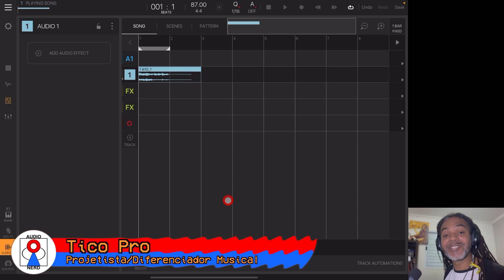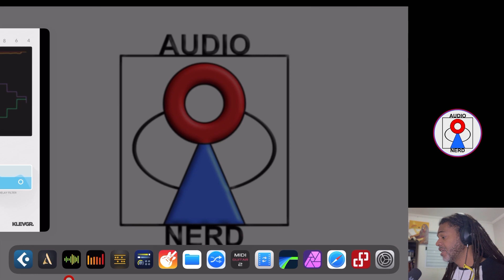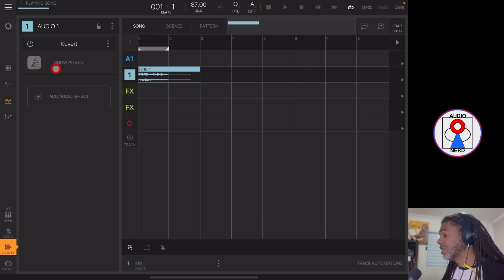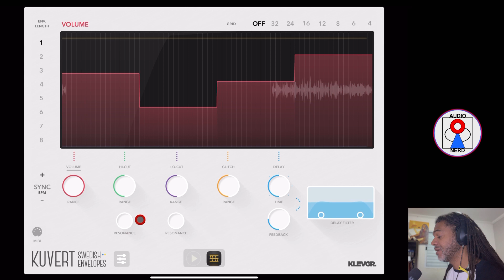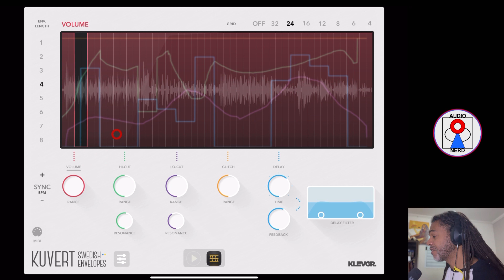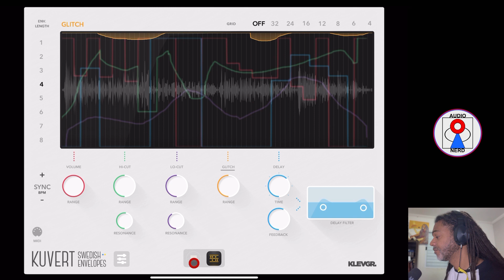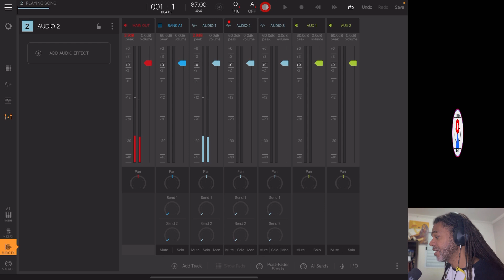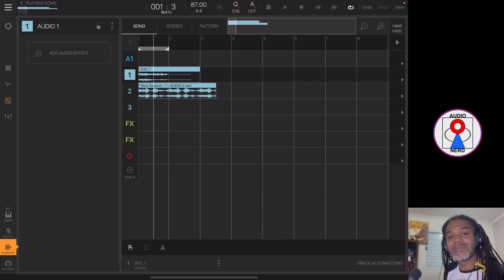Kuvert KLEVGRAND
Salve…
Para quem é criativo não basta apenas ter bons timbres, eles precisam ser customizados. E grande parte dessas modificações timbrais é feita através de modulações de efeitos, por isso Envelopes são muito necessários para criar padrões rítmicos de efeitos moduladores.
Pesando nisso a Klevgränd projetou o “Kuvert” um efeito modulador com 5 fatores de efeitos que possuem em Envelopes individuais para criar padrões incríveis de modulações em seus timbres.
Bons estudos!

OnE LoVe!¡!